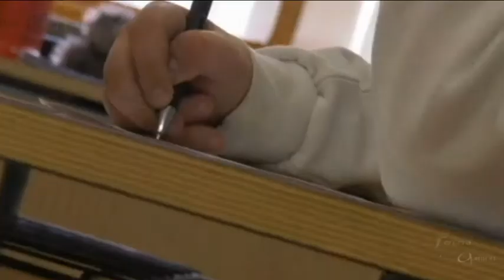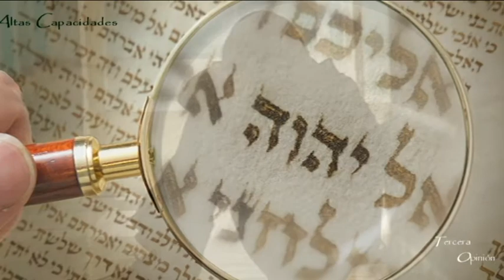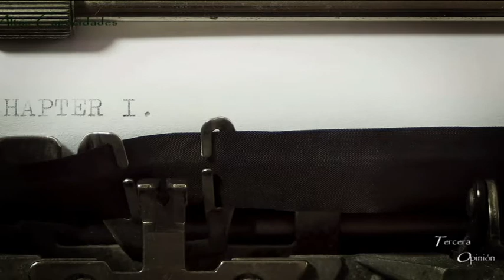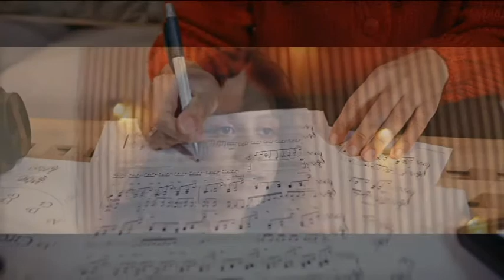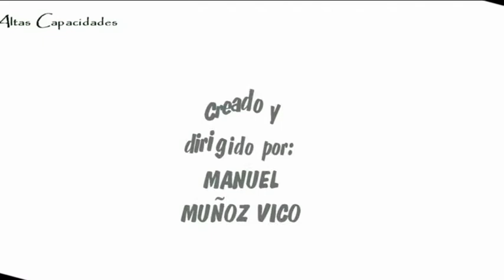1 NEE: AACC, S. Asperger, TDAH. Manuel Muñoz Vico TerceraOpinión ac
Un gran porcentaje de los alumnos con ALTAS CAPACIDADES pasan por los colegios con muchos problemas sociales y académicos, partes y expulsiones, acosos y más del 60% terminan en fracaso escolar si no son diagnosticados correctamente y se les incluye en un programa para alumnos con NEE para poder ayudarles. La legislación, cuando sucede esto, cuando el niño entra en fracaso escolar se lava las manos, no quiere saber nada de las causas por las que esos alumnos fracasan. Vamos a luchar entre todos por este vulnerable y discriminado colectivo.